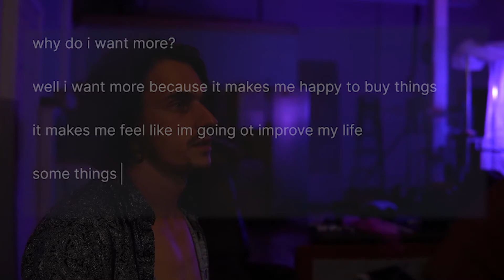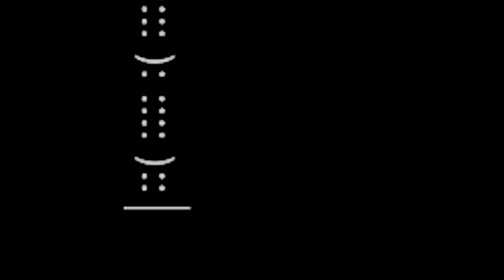im in a loop of consumerism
from the philosophers mouth